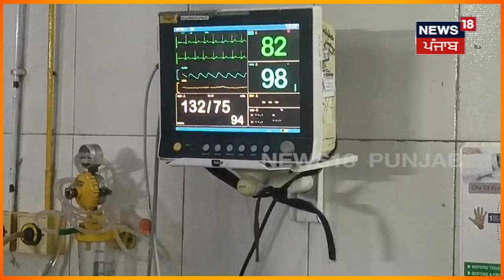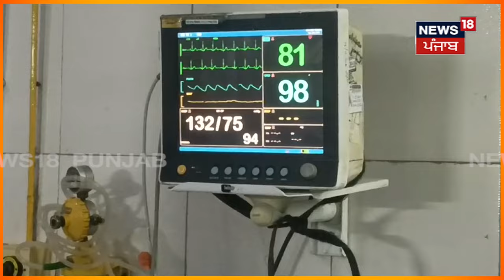Bahadurgarh News | ਮੱਖਣ ਮਿਸ਼ਰੀ ਦੇ ਪ੍ਰਸ਼ਾਦ ਨਾਲ ਵਿਗੜੀ ਭਗਤਾਂ ਦੀ ਸਿਹਤ | Latest News |News18 Punjab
Bahadurgarh News | ਮੱਖਣ ਮਿਸ਼ਰੀ ਦੇ ਪ੍ਰਸ਼ਾਦ ਨੇ ਵਿਗਾੜ ਦਿੱਤੀ ਭਗਤਾਂ ਦੀ ਸਿਹਤ | News18 Punjab